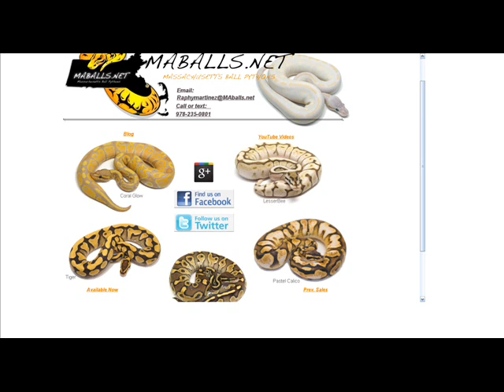H3-Raphy Martinez from MaBalls.net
This weeks featured "Breeder of the Week" is Raphy Martinez Ya know the guy with the NERD videos:) we get into a variety if topics from his NERD videos to the Le Leche Ball:) Make sure to listen to the whole interview on iTunes or listen on our